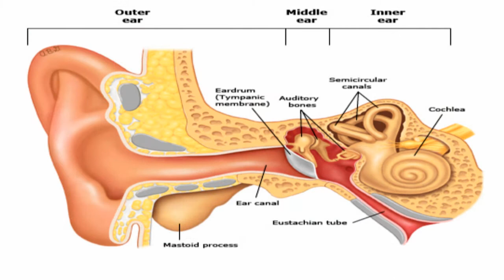TOP ENT SURGEON DR NASRULLAH RANA , USE OF HEARING AID IN CHILDREN .03324586102,042-37581000.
DR.NASRULLAH RANA INTERNATIONALLY KNOWN EAR NOSE THROAT SURGEON. SECRETARY GENERAL 3RD SAARC E.N.T CONFERENCE AND FORMER VICE PRESIDENT SAARC E.N.T SURGEONS
ASSOCIATION.RECIPIENT OF 3rd SAARC E,N,T CONFERENCE GOLD MEDAL.
RECIPIENT OF 5TH SAARC E.N.T CONFERENCE AWARD NEW DELHI INDIA. INTERNATIONAL MEMBER OF AMERICAN ACADEMY OF O.R.L& H.N.S. CHAIRMAN 10th ASIA OCEANA E,N.T CONFERENCE KUALALUMPUR MALAYSIA 2005.
CHAIRMAN SCIENTIFIC SESSION 5TH SAARC E.N.T CONFERENCE ASHOKA HOTEL NEW DELHI INDIA 2006. SECRETARY GENERAL PAKISTAN SOCIETY OF ENT SURGEONS (O.R.L) 2002 TO 2005.
X E.N.T CONSULTANT OF KING EDWARD MEDICAL COLLEGE AND MAYO HOSPITAL LAHORE PAKISTAN.